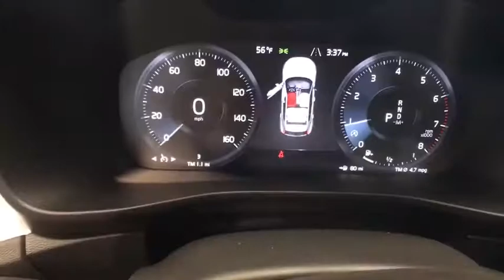2020 Volvo XC40 Milford, New Haven, Guilford, Madison, Orange, CT V269329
Thunder Gray New 2020 Volvo XC40 available in Milford, Connecticut at Gengras Volvo of North Haven. Servicing the New Haven, Guilford, Madison, Orange, CT area.

This vehicle comes with the below Options:
Automatically Dimming Exterior Mirrors
Blind Spot Information System (BLIS) with
Charcoal Headliner
Front and Rear Park Assist
Heated Front Seats  Heated Steering Whe
Homelink  Compass Integrated in Rearview Mirror
Keyless Entry with Hands-Free Power Tailgate
Laminated Panoramic Moonroof
Leather Upholstery
Metallic Paint
Power Retractable Rearview Mirrors
Premium Package
Steer Assist  Cross Traffic Alert w/ Autobrake
Wireless Charging Pad
CHARCOAL HEADLINER
Turbocharged
All Wheel Drive
Power Steering
ABS
4-Wheel Disc Brakes
Brake Assist
Brake Actuated Limited Slip Differential
Aluminum Wheels
Heated Mirrors
Power Mirror(s)
Integrated Turn Signal Mirrors
Rear Defrost
Privacy Glass
Intermittent Wipers
Rear Spoiler
Remote Trunk Release
Power Liftgate
Automatic Headlights
Headlights-Auto-Leveling
AM/FM Stereo
Satellite Radio
MP3 Player
Bluetooth Connection
Telematics
Auxiliary Audio Input
HD Radio
WiFi Hotspot
Smart Device Integration
Requires Subscription
Bucket Seats
Driver Adjustable Lumbar
Seat Memory
Trip Computer
Power Windows
Leather Steering Wheel
Keyless Start
Keyless Entry
Cruise Control
Climate Control
A/C
Cloth Seats
Floor Mats
Cargo Shade
Mirror Memory
Keyless Start
Remote Engine Start
Power Windows
Power Door Locks
Trip Computer
Mirror Memory
Pass-Through Rear Seat
Security System
Engine Immobilizer
Traction Control
Stability Control
Traction Control
Back-Up Camera